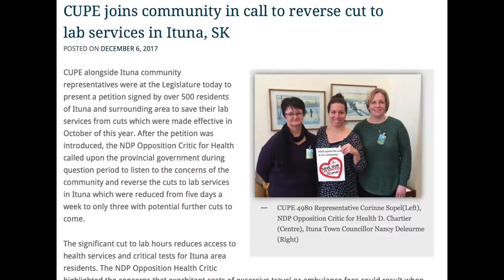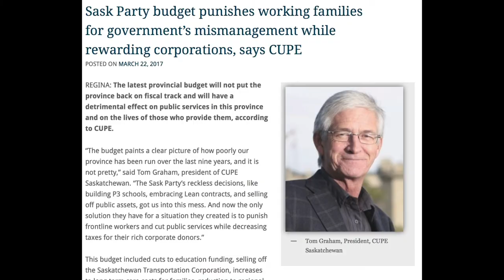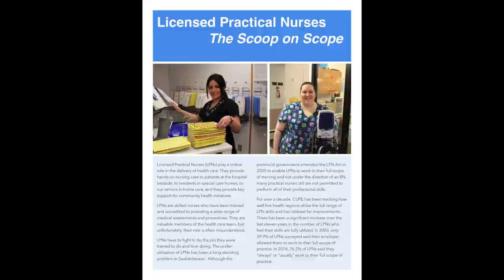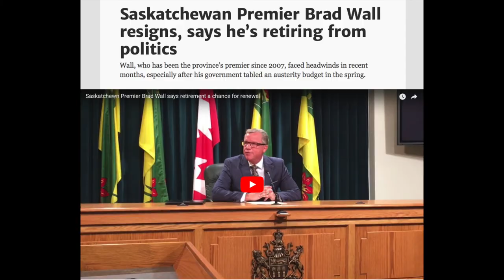Year in Review 2017 - CUPE Saskatchewan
Year in Review 2017. Communications Report presented at CUPE Saskatchewan's Convention 2018 (March 7 - 9, 2018). Photo credits: Eagleclaw Thom, Val Zink, Arthur Curry.